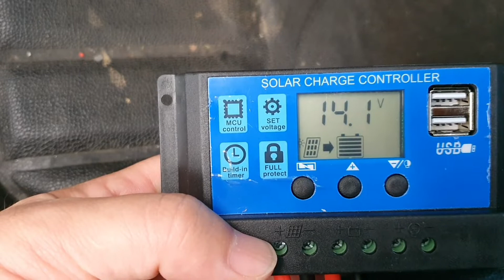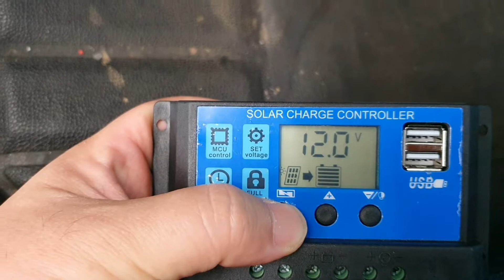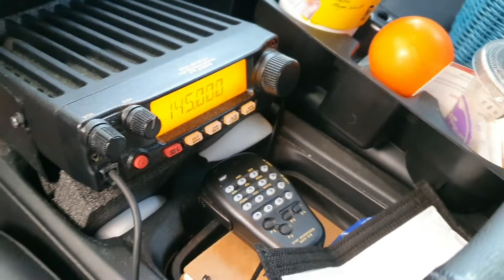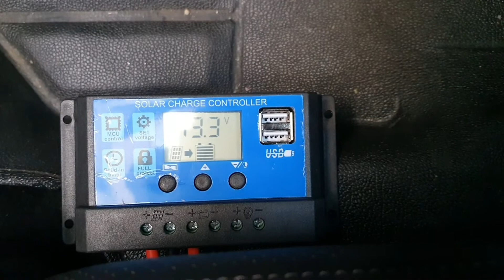간이형 차량 보조배터리 충전 시스템(Battery Charging with MPPT)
MPPT를 이용한 간이형 차량 보조배터리 충전

이 시스템의 취약점은

차박시 차박시 보조 배터리를 많이 사용해서 용량이 적어지면 차량 배터리에서 계속 전류가 흘러들어오는 경우가 발생 이를 방지하기 위해 자동차 배터리쪽의 라인을 차단한다(Fuze를 빼거나 스위치를 달아야 함)

차박 후 보조배터리를 많이 사용한 상태로 자동차 배터리 라인을 연결하여 차량 시동을 걸고 충전을 하는데 이때 짧은 시간 운행(충전)하여 보조 배터리 용량이 충분하게 차지 않은 경우에 시동을 끄면 또 차량 배터리에서 보조배터리로 충전이 될 수 있다. (추후 스위치를 만들어 보완 해볼 생각임)